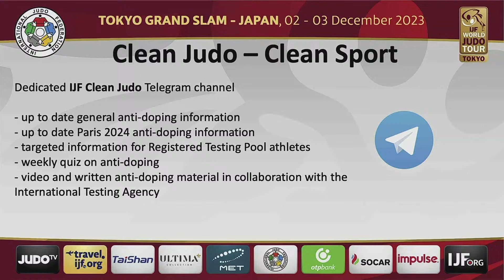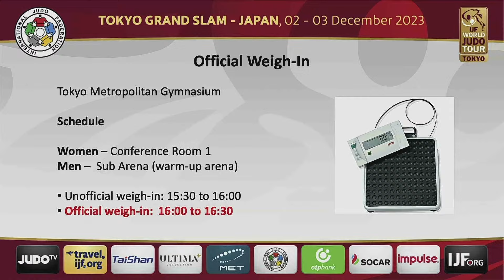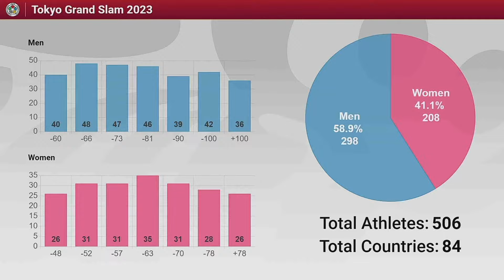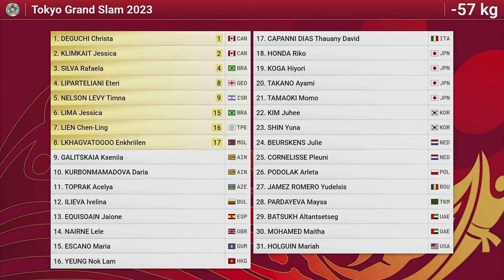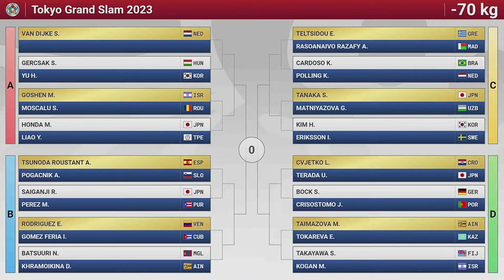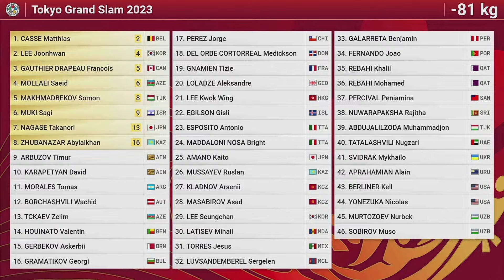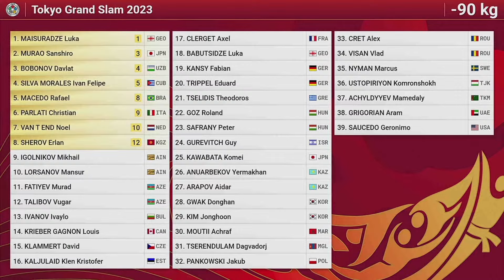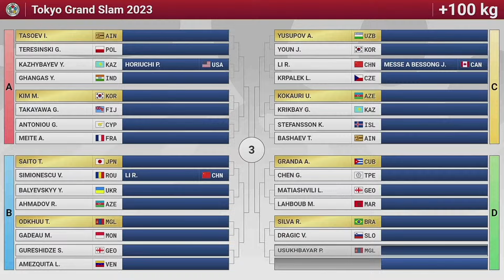Draw: Tokyo Grand Slam 2023